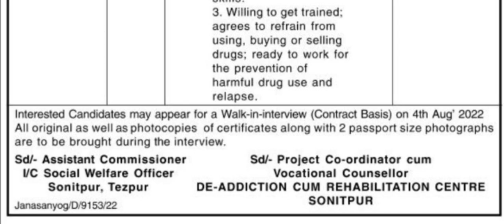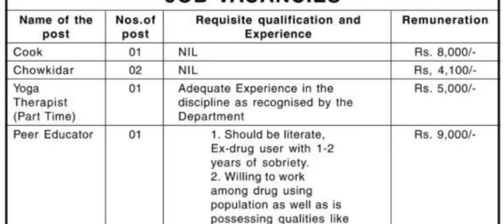सोसल वेलफेयर में आई योग वेकेंसी // social welfare yoga vacancy // yoga therapist // new yoga jobs